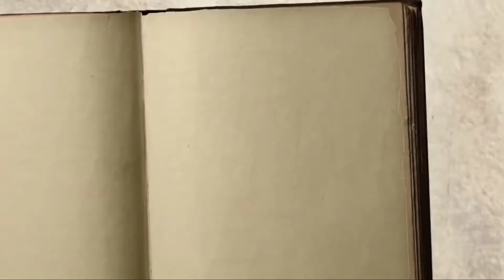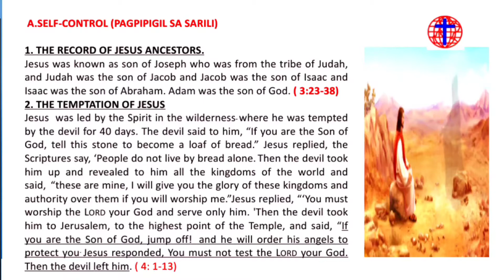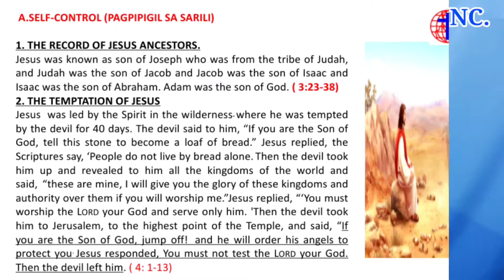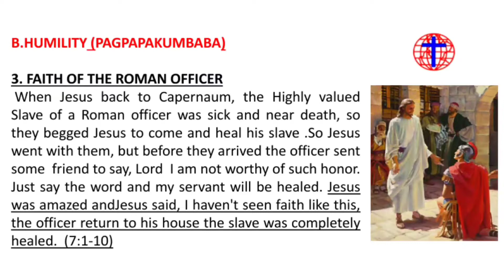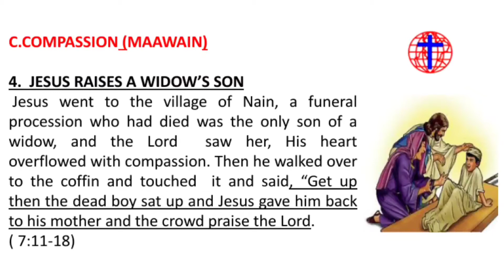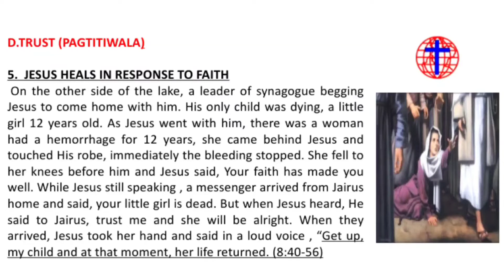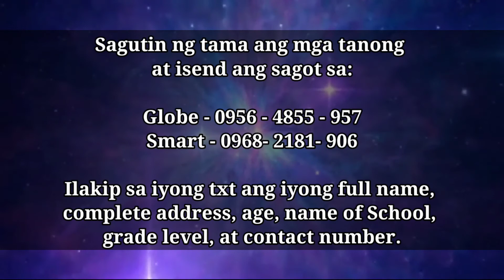ACF ONLINE MODULE 42